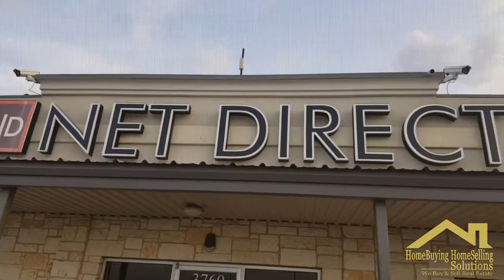New Company Truck Shopping!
New company truck while in Dallas Fort Worth with HomeBuying HomeSelling Solutions!

Join Home Buying Home Selling Assoc. to learn the latest techniques and connect with professional realtors across the nation!

GOT QUESTIONS NO ONE CAN ANSWER?

Charles Hernandez is CO-CEO of HomeBuying HomeSelling Solutions. Charles graduated from the University of Texas at San Antonio with a BA in Business. In 2002, Charles began specializing in mortgage financing. In 2012, he launched HomeBuying HomeSelling Realty with his partner Michael Llanas "a licensed real estate broker". In 2013 they launched HomeBuying HomeSelling Solutions i.e. HBHS Solutions, LLC and have grown the HBHS brand into a real estate investment force. Together they lead a team they mentor and share the HBHS vision with: HBHS Motto - Treat homeowners/seller's with respect and dignity and always offer them a fair offer.

Michael Llanas is CO-CEO of HomeBuying HomeSelling Solutions. Growing up in San Antonio, Michael joined the US Army 3 days after high school and served for 12-years, where he deployed to the Iraq war with 1st Cavalry Division and 82nd Airborne as Combat Medic. He showed exemplary bravery as he ran towards the line of fire saving many of his fellow brothers in arms. Michael is the licensed real estate broker at HomeBuying HomeSelling Realty.

HomeBuying HomeSelling Solutions - is a real estate investment company based in San Antonio TX. We help homeowners find solutions for problem properties! We provide solutions and offer options to help homeowners out of sticky situations, such as Tax Foreclosure, Mortgage Foreclosure, Delinquent Taxes, Probate, Heirship Issues, Out of State Owners, Tired Landlords, Absentee Owners, Burdensome Property’s and much more.

The HomeBuying HomeSelling Association Facebook Group is a place where Investors whether new or seasoned can come together to share and gain value, learn, share tips, tricks and network with other investors nationwide.